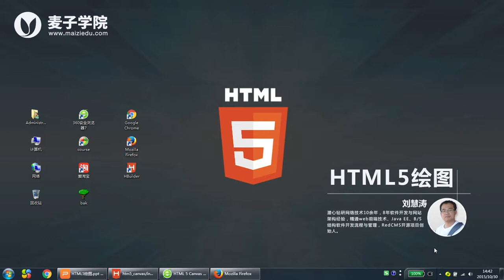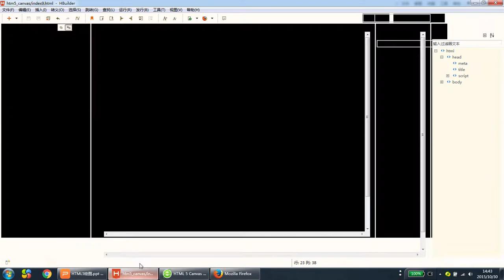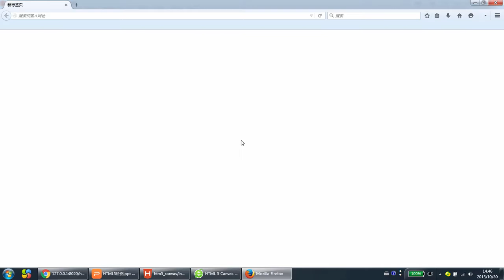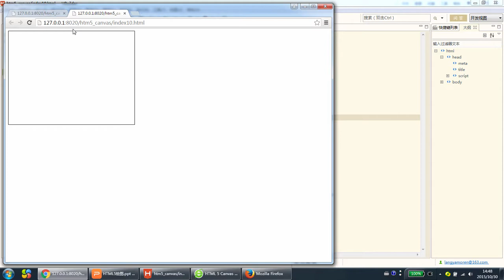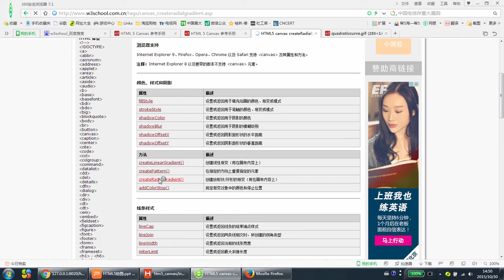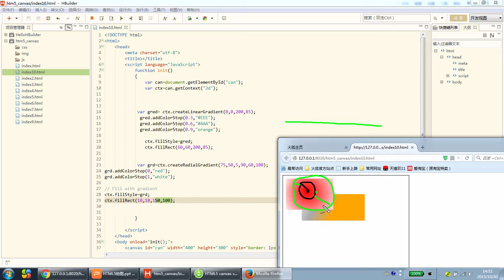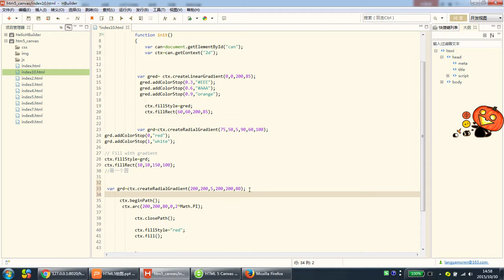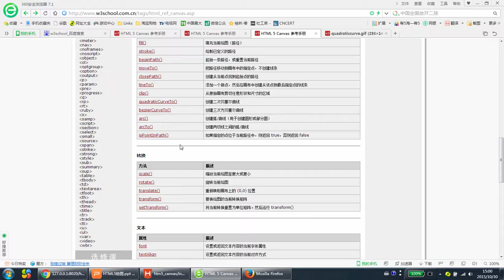HTML5绘图8 HTML5渐变填充